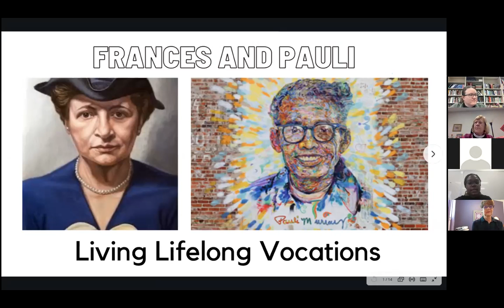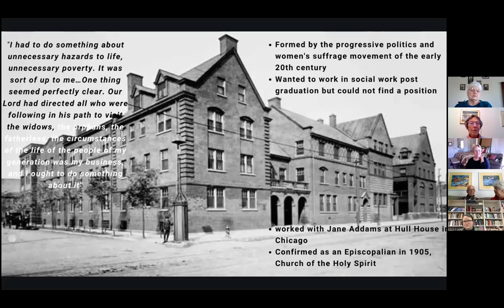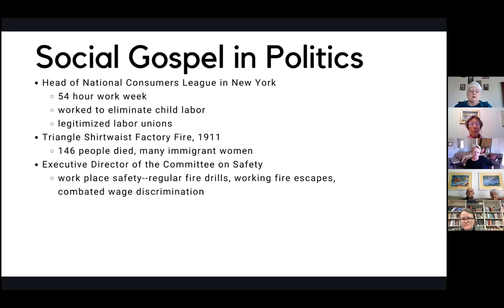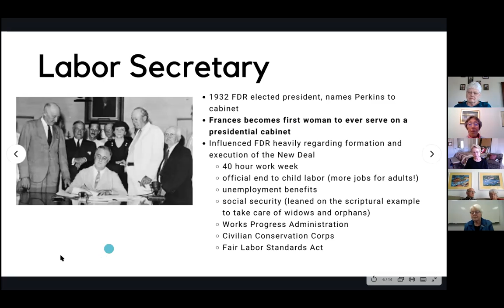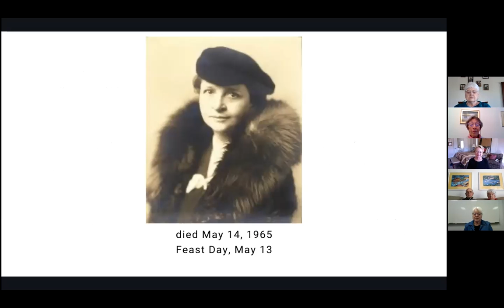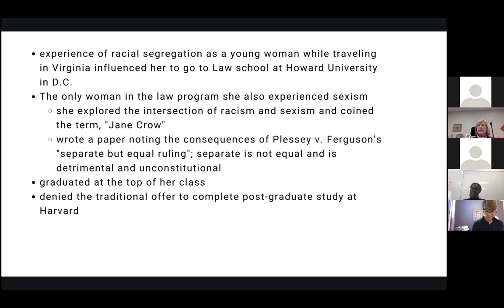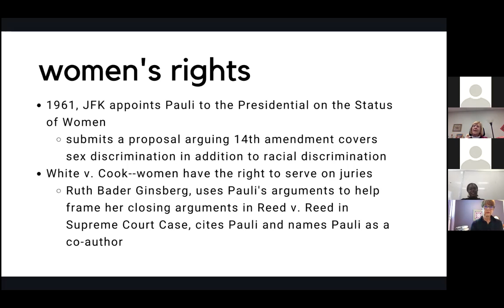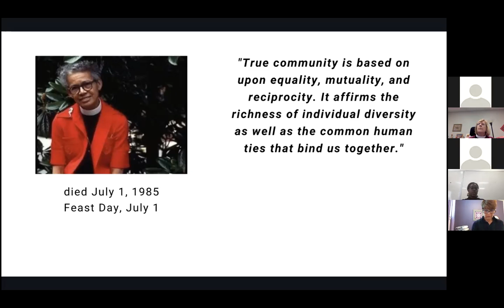Adult Christian Education March 7, 2021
Frances & Pauli Building American Values, By Ryan Hawthorne